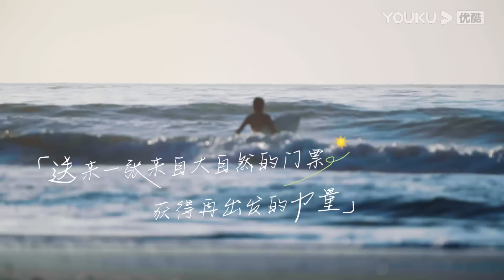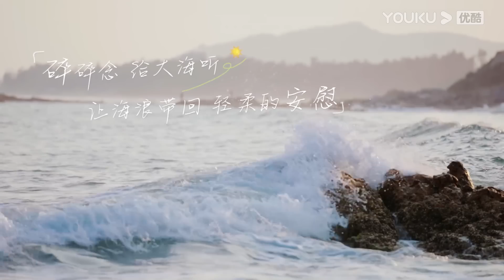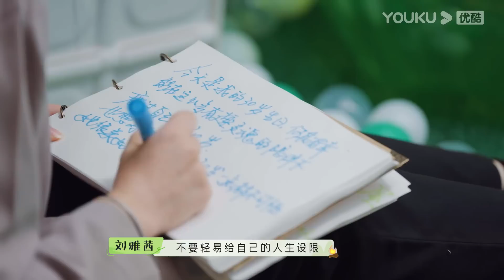【帐篷营业中The Coral Sea Campground】EP01 | 0713分团在线邀人翘班，陆虎王栎鑫张远吐槽甲方难伺候 | 陆虎/王栎鑫/张远 | 优酷综艺 YOUKU SHOW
简介：【帐篷营业中】陆虎、王栎鑫、张远组成快闪“帐篷兄弟”，上山、觅湖、伴海和不同圈层的朋友们，举办六场不同主题的线下聚会。在山、湖、海的露营乌托邦中逃离现实，彼此交流，获得重新出发的力量。
嘉宾：陆虎/王栎鑫/张远

更新时间：每周三12:00（UTC+8）更新1期，下载优酷国际版APP，享精彩正片及更多会员福利！
Update schedule: Update 1 EP at 12:00 (UTC+8) every WED. Download YOUKU International APP to get early access and exclusive content.

00:00 下载优酷国际版APP，解锁更多精彩内容！
00:30 Download YOUKU International APP to unlock more exciting content!